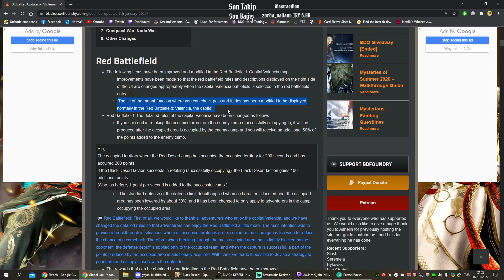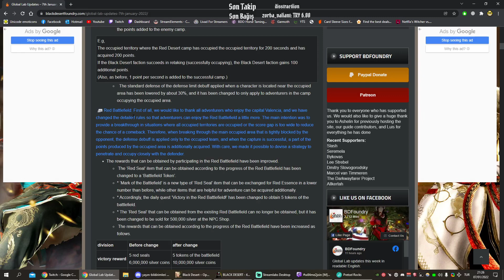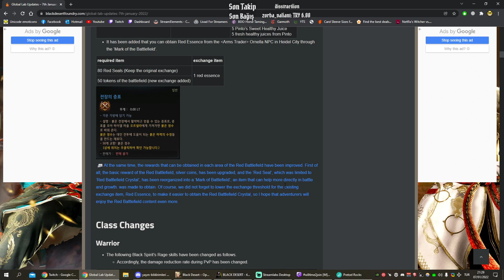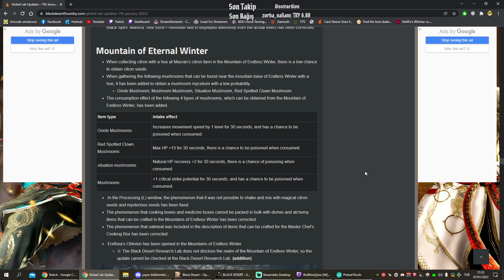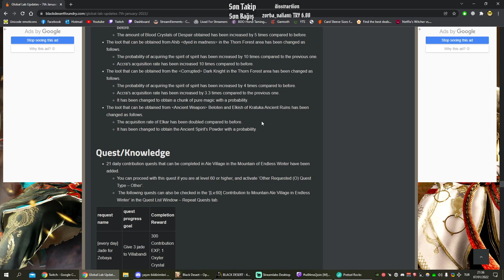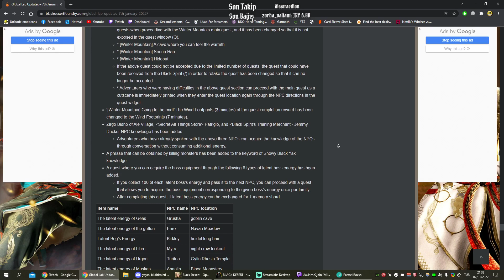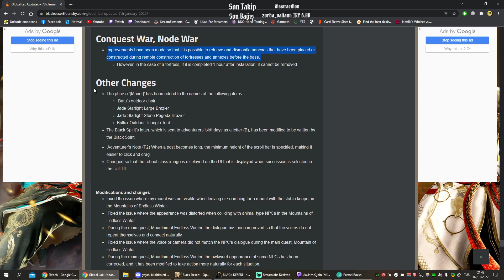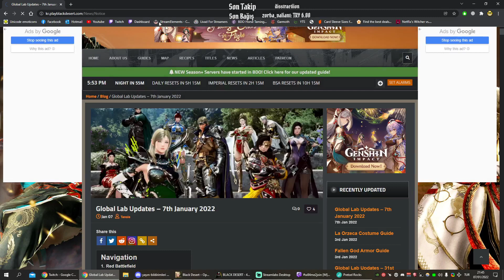BDO 7/1/2022 Global lab yama notları ve değerlendirmesi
00:00 Kızıl Arena Valencia Haritası Değişimleri
06:30 Karakterler: Kara Ruh Öfkesi Becerileri Değişimleri & Bazı Sınıfların Bugfixleri
09:40 Sonsuz Kış Dağları Düzeltmeleri (Bizde olmadığı için çoğu anlatılmadan geçiliyor)
11:00 Eşya Düşüşleri Değişimleri
13:14 Görev & Bilgi
15:34 Dünya Boss'u Olmayan Bossların Yeni Aura Görevleri
18:14 Arkaplan & NPC & Ses & Bağlantı Noktası/Fetih Savaşları & Fixler
20:21 Düzeltmeler & Değişimler
22:04 Yeni Nova Kostümü